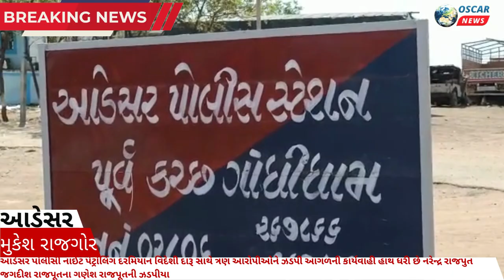આડેસર પોલીસી પેટ્રોલિંગ દરમિયાન વિદેશી દારૂ સાથે ત્રણ આરોપીઓને ઝડપી કાર્યવાહી હાથ ધરી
𝗟𝗮𝘁𝗲𝘀𝘁 𝗡𝗲𝘄𝘀